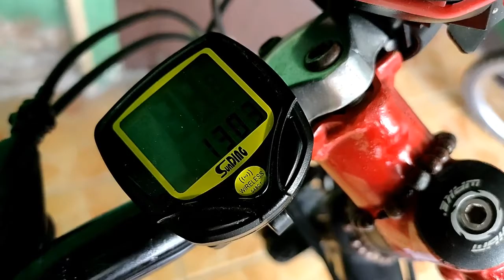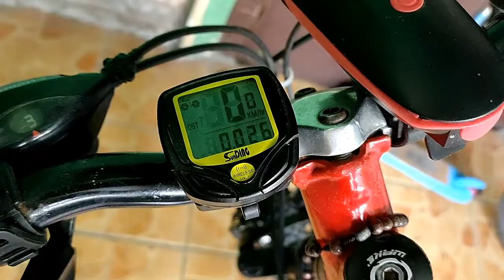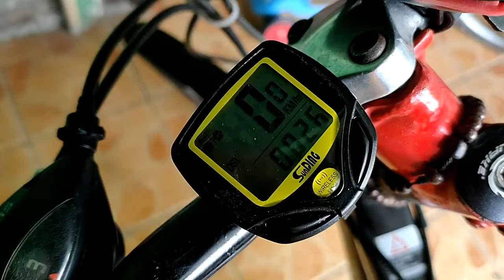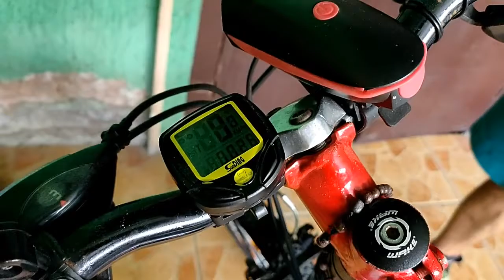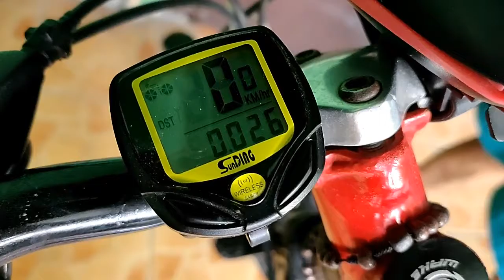Cheap Speedometer for Bike Take a Look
If you need a speed, time, and distance tracker for your bike, look no further as this product will come in handy for you. It is affordable and reliable, easy to install.